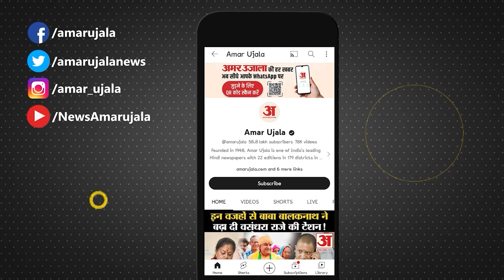Naxal Attack Chhattisgarh: बीजापुर-सुकमा सीमा पर नक्सली गोलीबारी में तीन जवानों का बलिदान, 15 घायल